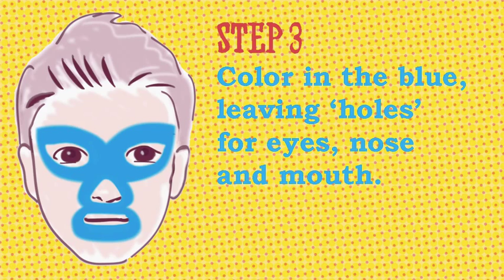How to face paint a lucha libre mask: Easy 5 step tutorial including free PDF download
Download your free printable PDF sheets for face painting step-by-step instructions

Celebrate Cinco de Mayo with a fun and easy 5 step Lucha Libre face paint tutorial. Don't have any face paints at hand - improvise by raiding a make-up bag!

Mexican Luchador face painting tutorial keeps party goers entertained for hours.

We are planning to use it as an activity at our Cinco de Mayo party this year, and some of the older children have already volunteered to be in charge of turning party goers into Mexican Luchadores.

Mexican Luchadores or wrestlers are known for their colorful masks, rapid, acrobatic wrestling style and their high flying moves, and Lucha Libre masks have developed special significance. They are used to mask the true identity of the luchadores, which is kept a secret.

A step by step guide: Lucha libre face paint tutorial

Step 1
To transform your subject into a Mexican luchador, start with a clean face and slicked back hair.

Step 2
Take a blue face paint and carefully draw an outline around the eyes, nose and mouth in the shape shown.

Step 3
Colour in the blue, leaving 'holes' for eyes, nose and mouth.

Step 4
Outline carefully in red.

Step 5
Fill in the rest of the face in red.

Ideally you will need some colorful face paints, but if you don't have any to hand it's easy to improvise by raiding a make-up bag -- lip pencils, eyeliners and eyeshadows work well (you can mix these with a little vaseline and water, then apply with a paint brush or sponge).

You can also add a bit of glitter or a lightning flash to the forehead. Try out some of the designs included in the step-by-step sheets or make up your own!

Free DIY Lucha Libre face paint tutorial - Step-by-step with photos.